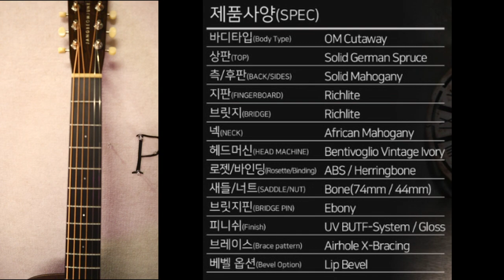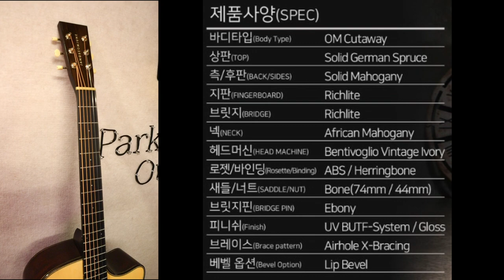박기리 #10) '장범준이 되기위한 첫걸음' _ 벤티볼리오 bentivoglio 1513c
00:00 시작
01:18 스펙소개
02:50 간단설명
04:34 시연
06:18 사운드샘플
07:37 느낀점
08:41 긱백
09:51 마무리

벤티볼리오 1513c 올솔리드 장범준 시그니쳐기타 ’신품악기‘ 할인링크 ▶

벤티볼리오 1513c 올솔리드 장범준 시그니쳐기타 ’리퍼악기‘ 할인링크 ▶

‘뮤지션마켓’ 모든악기 할인가로 만나보실수 있는 링크 ▶